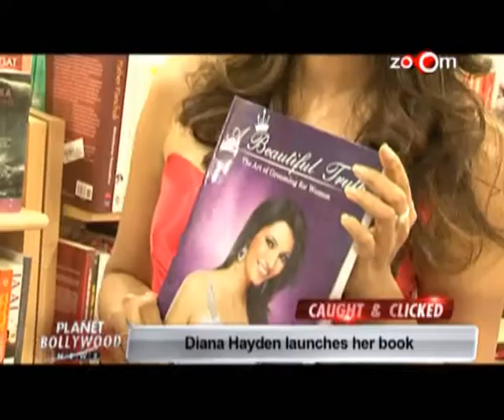Diana Hayden launches her book